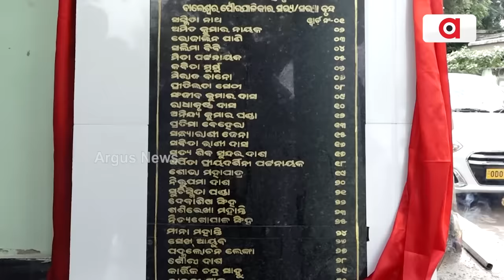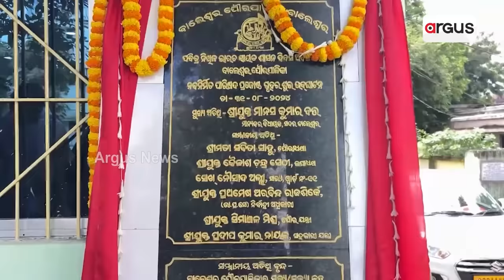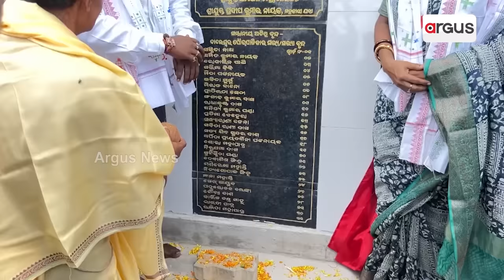ନାମ ଫଳକକୁ ନେଇ ବାଲେଶ୍ୱର ବିଜେଡିରେ କନ୍ଦଳ || BJD Infight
ନାମ ଫଳକକୁ ନେଇ ବାଲେଶ୍ୱର ବିଜେଡିରେ କନ୍ଦଳ । ଫିଟୁନାହିଁ ସମାଧାନର ବାଟ । ନାମ ଫଳକକୁ ନେଇ ବାଲେଶ୍ୱର ବିଜେଡିରେ କନ୍ଦଳ